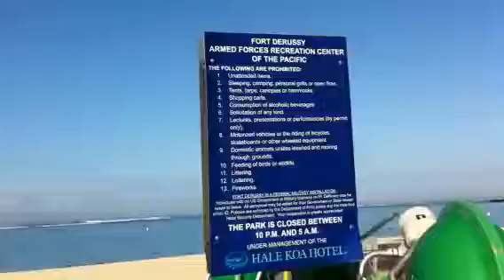Test upload from iphone of Waikiki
Hawaii trip back in April '11. Shaky video.